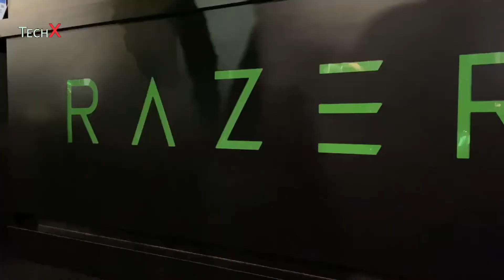Vesaro x Razer Racing Simulator CES 2020 - TechX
The Vesaro x Razer Concept Racing simulator was revealed at the CES 2020 technology event in Las Vegas. Here is a quick look at the Razer booth and what people experienced.